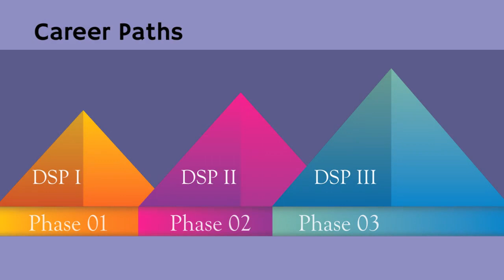draft benefits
Benefits Explained (Draft)